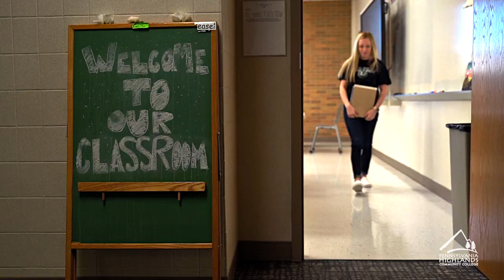Adrianna Farrell's Story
"One of the best decisions I ever made was attending Pennsylvania Highlands Community College. After just one class, I knew that I wanted to shape young minds by becoming a teacher. The supportive environment offered by faculty, staff, and administration proved that Penn Highlands is truly invested in my success. Here, I am more than a number.

Because I chose Penn Highlands, I was able to stay close to home and save money while finding my calling. Now, I will transfer to a four-year university as a junior with little to no debt.

I’m Adrianna Farrell, and this is my story."

- Adrianna Farrell, Student Senate President & Student Trustee (March 2023)